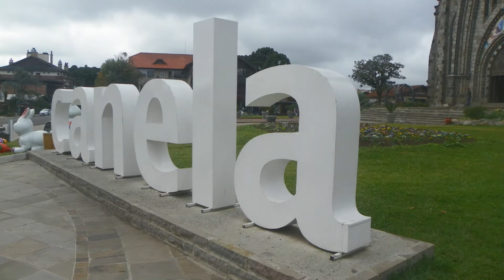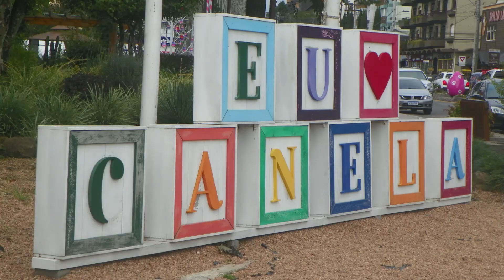152 - mais uma pouco catedral de pedra em Canela-rs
mostrando a catedral de pedra em Canela-rs, N.S. Lourdes, mostrando imagens da réplica da Pietá , feita em madeira exposta ao lado da catedral, e a casa |Auxiliadora
imagem de Pietà, esculpida pelo artesão canelense Antônio Carlos

A Casa Auxiliadora em Canela foi inaugurada em 1952 como ginásio, atualmente reinaugurada com um complexo de lojas, cafeteria,  doceria e futuramente uma hospedaria.